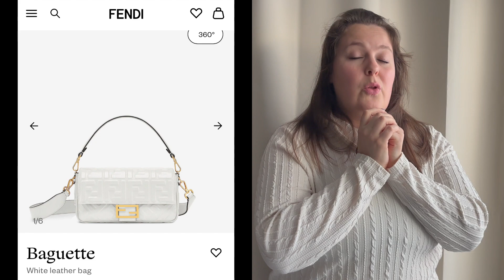MY LUXURY WISHLIST 2024 // CHANEL, HERMÈS AND MORE!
It's time for my annual luxury wishlist! Luckily it's not that long this time - or is it? :D What's on your wishlist?

Item photos borrowed from brands' own websites.
Santorini photo borrowed from Google photos.

Do you need to authenticate a pre-loved luxury item?

I'm Poola and I have a passion for everyday, practical luxury - could be sometimes also impractical... Come and join me to the dreaming sessions and discussions about how to include a touch of luxury to the everyday life in a sensible way! I post videos on Mondays and Thursdays.

We are so much more than the things we have and love - but it's ok to admit that the love for luxury is also part of us ;) If you enjoyed my video(s), maybe others will too - so please help me share the message by subscribing to my channel and liking & commenting my content.